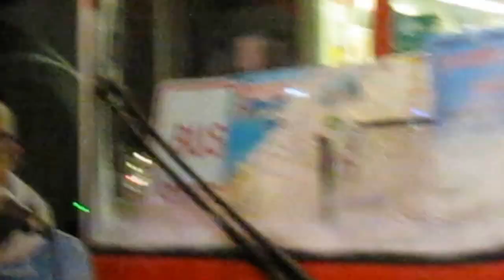Street performance at the Old Kent Margate-Manet Pink